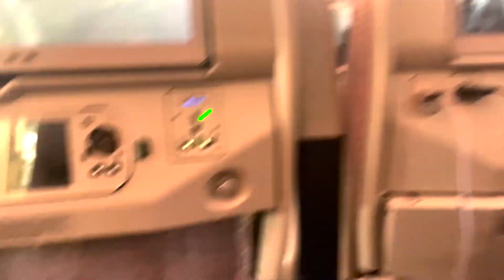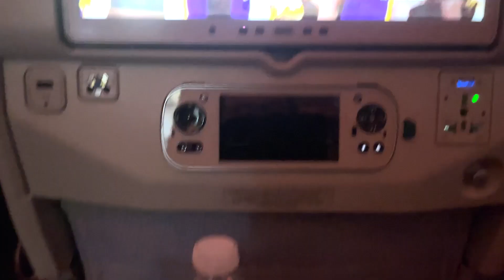HABIBI COME TO DUBAI: Things You Should Know When Traveling To UAE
I took this 16 hour flight across the world to Dubai the united Arab emirates. Definitely  an experience of a lifetime. I encourage everyone to get out their comfort zone and travel the world to see what you're missing out on, the culture shock, and the fantastic . food. if not, sit back, and travel with me ill show you the way. enjoy,